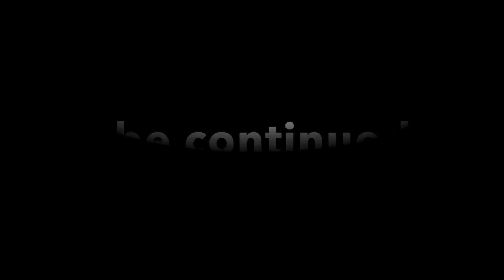Shovel Knight: Boss Rush! - Episode 21 - Nordic Couch-Op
All of the bosses in a row!